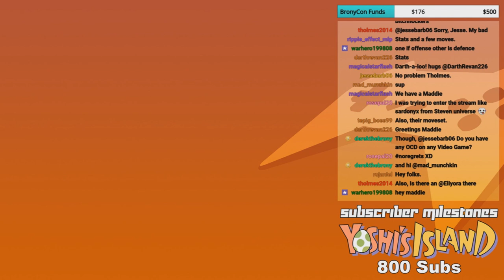GoldenFox Plays - Preshow 3/22/2019